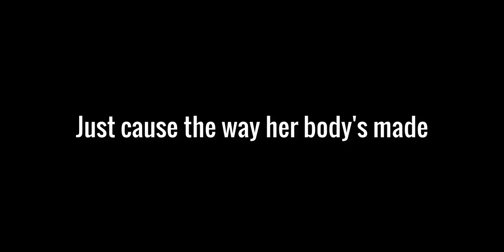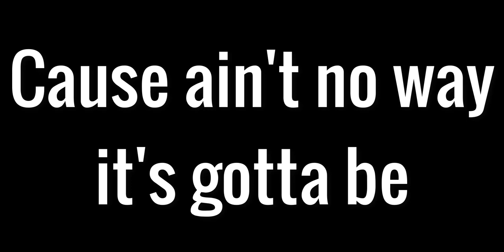Women's World || GLMV || GL || Ayame_Studio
A woman is like a tea bag - you can't tell how strong she is until you put her in hot water
- Eleanor Roosevelt

Even if you are a girl, you can still complete your dream. Even if it's not meant for girls don't let what you cannot do interfere with what you can do, anything can be possible. Life isn't about finding yourself life is about creating yourself _3

This was inspired by Luxiell ryn

Go check her out c;

Thank you guys for all the support I have been recivieving from my youtube journey, it really means a lot to me as I do really care about you guys, thank you _333

Try living in a women's world~

Ayame_Studio